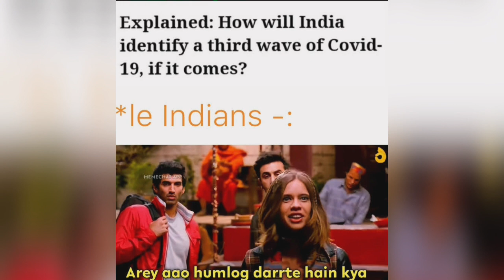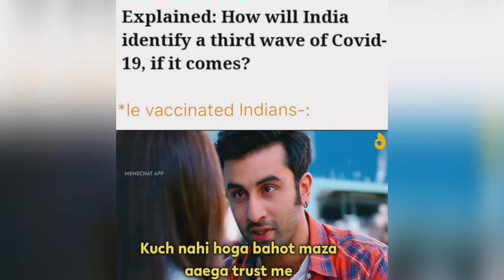memes||#1|| backbenchers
backbenchers